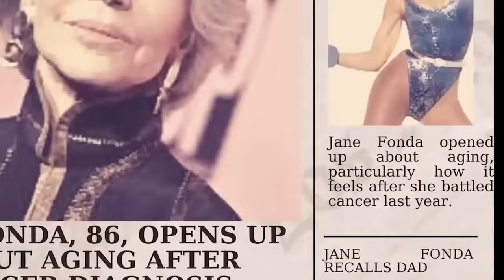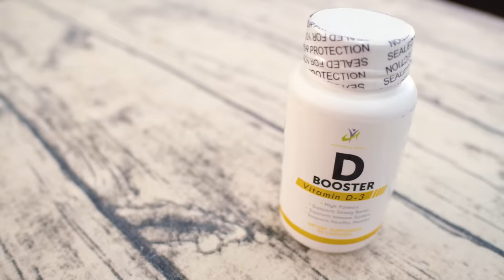¡Jane Fonda (86) todavía se ve 59! 🔥 Mis 3 Vitaminas Para No Envejecer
Mis 3 Vitaminas Para No Envejecer 🔥 ¡Jane Fonda (86 años) todavía se ve 59!

Los 5 secretos de Jane Fonda para mantener su vitalidad. ¡Cómo se ejercita! Una cosa que nunca deja de hacer por la mañana. Alimentos que come. Vitaminas que nunca le faltan.

00:53 Conoce a Jane Fonda
01:22 Secreto #1
03:12 Secreto #2
03:45 Secreto #3
05:53 Sorpresa especial
08:01 Secreto #4
08:51 Secreto #5